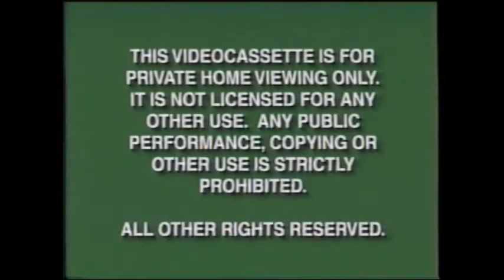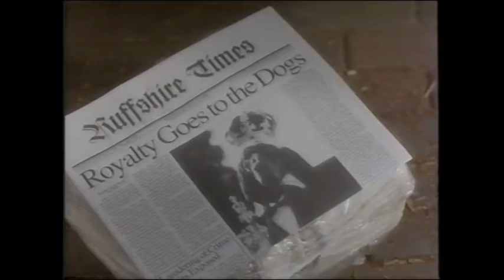What if Disney was even more commercial?:My Date With The President's Daughter VHS Opening